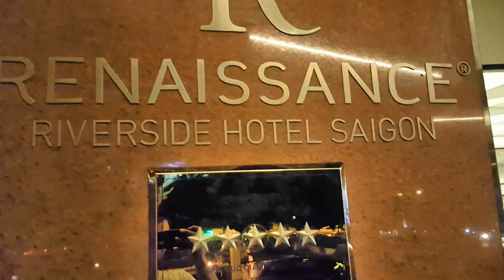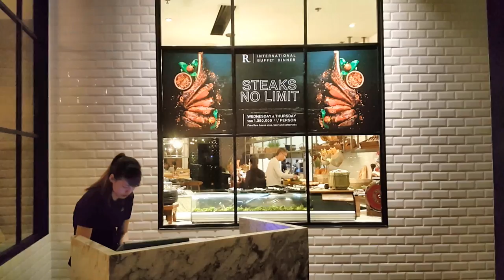Buffet 5 Sao Khách sạn Renaissance Riverside Sài Gòn (Có Tôm Hùm, Cua, ...)